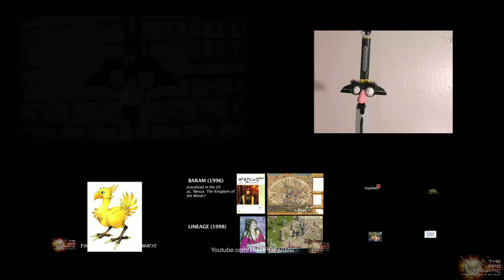★ Indie Game The Movie ★ Impressions from Advance Screening @ SXSW 2012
This my review / impressions / assessment / collection of random opinions about the video game documentary Indie Game: The Movie which everyone has been talking about lately, especially after the drama at GDC 2012. I try to not talk too much about what I think about Phil Fish and Jonathan Blow's opinions concerning modern Japanese games compared to American ones (those opinions aren't part of the film, actually) , and instead just focus on the documentary film itself.

This is a great film by James Swirsky and Lisanne Pajot, of BlinkWorks, and I really recommend you check it out once it is available for sale / download / viewing!
Description from the website,
With the twenty-first century comes a new breed of struggling independent artist: the indie game designer. Refusing to toil for major developers, these innovators independently conceive, design, and program their distinctly personal games in the hope that they, too, may find success.

After two years of painstaking work, designer Edmund McMillen and programmer Tommy Refenes await the release of their first major game for Xbox, Super Meat Boy—the adventures of a skinless boy in search of his girlfriend, who is made of bandages. At PAX, a major video-game expo, developer Phil Fish unveils his highly anticipated, four-years-in-the-making FEZ. Jonathan Blow considers beginning a new game after creating Braid, one of the highest-rated games of all time.

First-time filmmaking duo Lisanne Pajot and James Swirsky capture the emotional journey of these meticulously obsessive artists who devote their lives to their interactive art. Four developers, three games, and one ultimate goal— to express oneself through a video game.

If you love rpgs games then this is the Youtube channel for you!

The RPG Fanatic Show is kind of like The Angry Video Game Nerd (AVGN), 16-Bit Gems, or Irate Gamer Show, but focused exclusively on old RPG games! Hosted by Carey Martell, the videos talks and shares news about all new video games and classic retro titles like Final Fantasy, Legend of Mana, The Lord of the Rings games, Disgaea, World of Warcraft and Wizardry! This is one of the best game channels for game videos!

The RPG Fanatic Show is also a Machinima Realm director channel.

- Mobile version of the site

Hey, are you scrolled down here? Awesome! Have you checked out yet? Dude, you need to if you are into old games, games for 360, latest new games, youtube rpg, rpg is, rpg video, video game, game nerd, video game nerds, video nerd, you tube movies for free, you tube plays, best video, online game rpg, download rpg games, pc rpg, online multiplayer games, school games, best games, best game, free games online, and free games online!